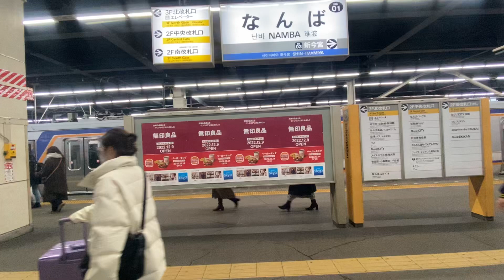南海7100系普通車和歌山市行き 南海本線なんば〜新今宮の車窓！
南海7100系普通車和歌山市行きで南海本線なんばから新今宮までの高野線との並走するシーンを撮影した。
南海本線は高野線の今宮戎には停車しない。